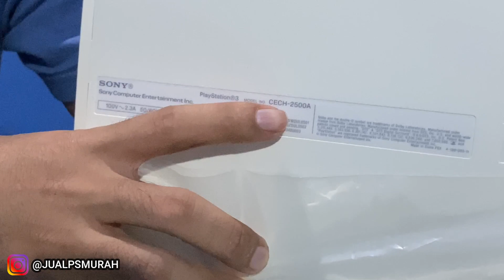REKOMENDASI PS3 TERBAIK UNTUK PERTENGAHAN 2020! COCOK UNTUK USAHA RENTAL PS3 !! SKUY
SEDIKIT TIPS BUAT TEMAN2 YG MAU BUKA USAHA RENTAL PS3 MUNGKIN VIDEO INI BISA MEMBANTU TEMAN2 SEMUA ,AD KEKURANGAN MOHON DI MAAFKAN SKUYY !! INFO ORDER PS3 WA 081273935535

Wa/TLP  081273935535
Bukalapak ;BUYUNKGAMESTATION

Order ps3 disini !! Ps3 slim CfW 500GB

Order ps4 di sini !!!

-LINK SHOPE PS4 PRO